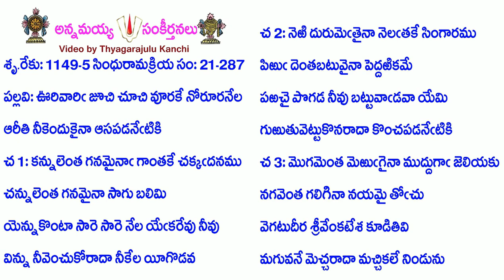Book21-Song287-10098-ఊరివారి జూచి చూచి వూరకే నోరూరనేల-ūrivāri jūci cūci vūrakē nōrūranēla